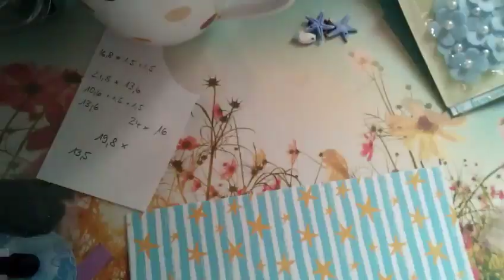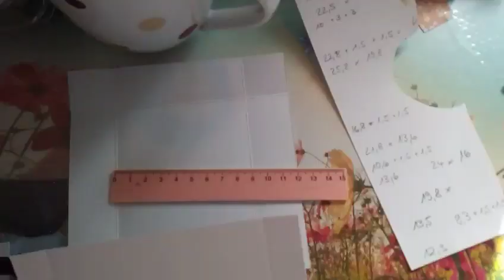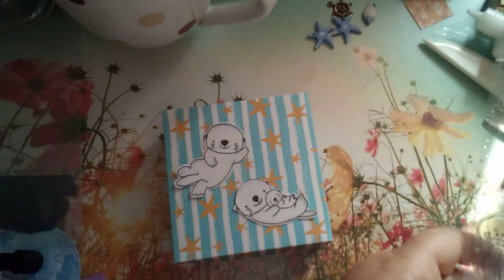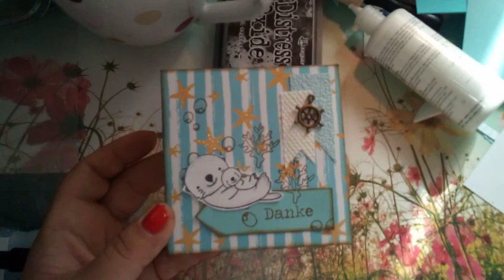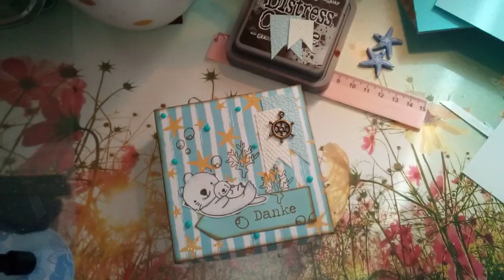Wir basteln eine kleine Box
Heute habe ich wieder ein Kooperationsvideo mit der Facebookgruppe
Miteinanderfantasievollgestalten

Eine kleine Box für Card Candys ist dabei entstanden

Hier sind die Videos der anderen Mädels

Das Tinchen

Bastelparadiesappen

Filzfussel Kreativ

Klimbim Elli

Sabine Bastelfee

Die Eule 💜🌺